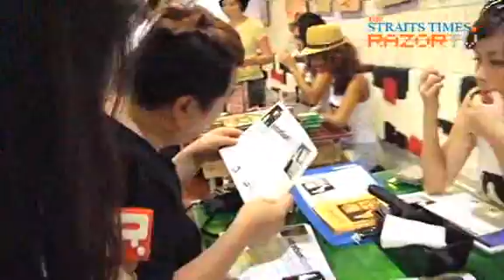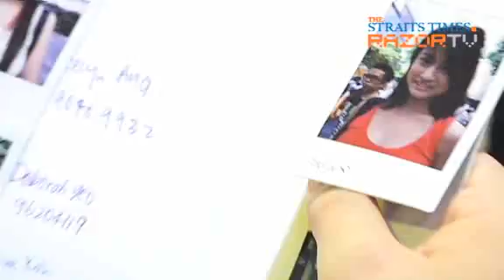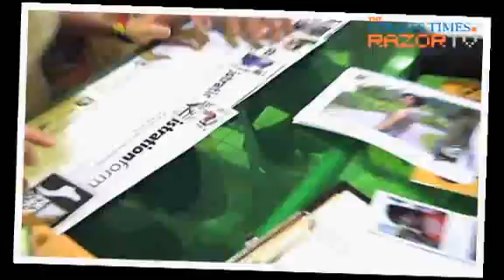Are you hot enough? (TNP New Face 2010 Ep 1.5)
After 2 hours in the hot sun, we're back where we started and it's time to go through the entire stash of potential candidates! Who will make it and who just ain't good enough?